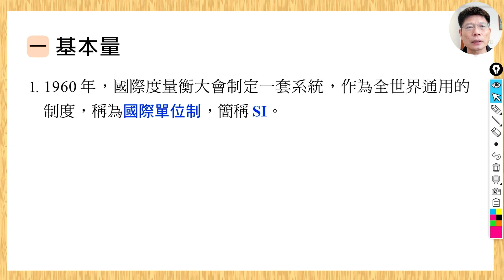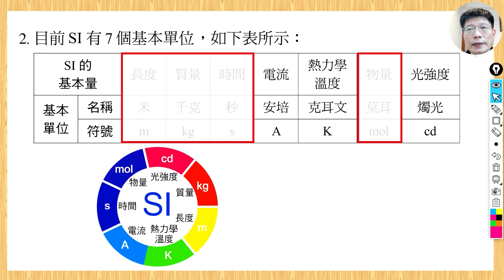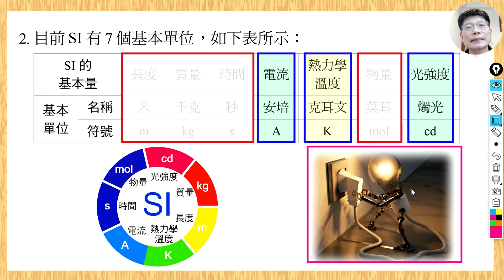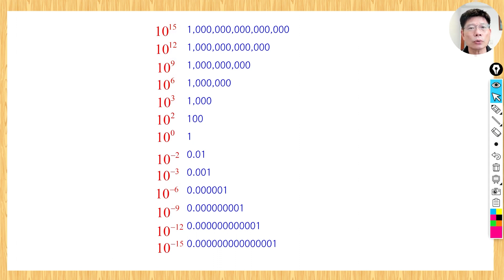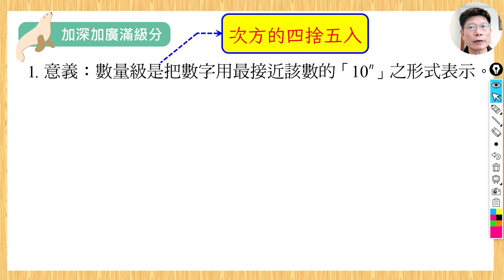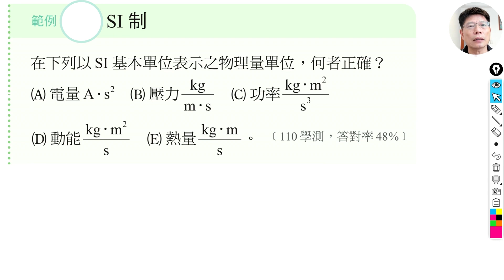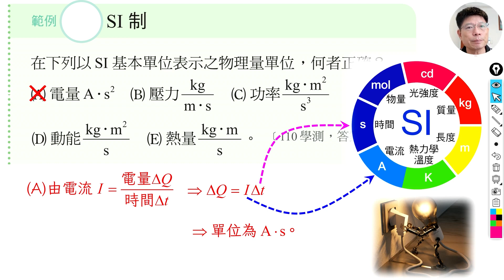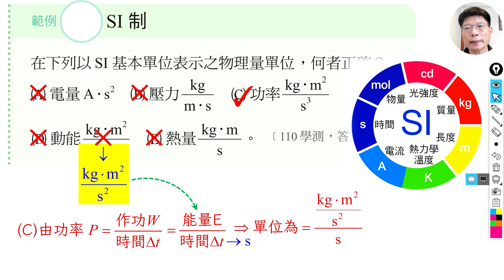【線上複習計畫】《逆轉勝物理》單元1主題2國際單位制（SI 制）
講師：高雄新莊高中╱鄭呈因老師

00:05 基本量
03:40 導出量
04:37 前綴詞
07:36 科學記號與數量級
09:09 範例

★ 全新概念編寫：重點整理重新編寫，強調概念比較
★ 適度延伸選修物理內容（如張力，摩擦力），面對學測超範題也不用擔心
★ 50% 例類題更新：配合大考命題方向，抽換更多素養題
★ 超過750題海量練習題